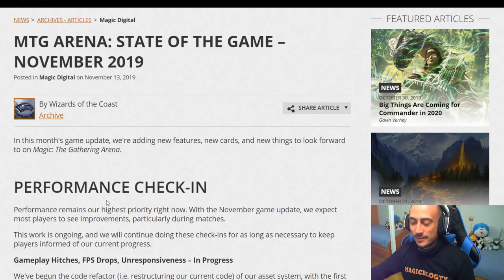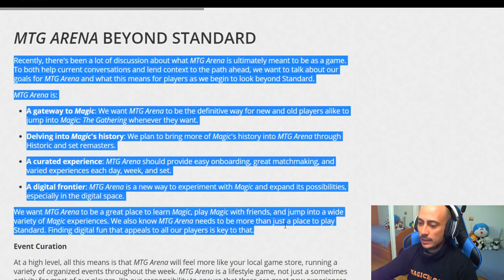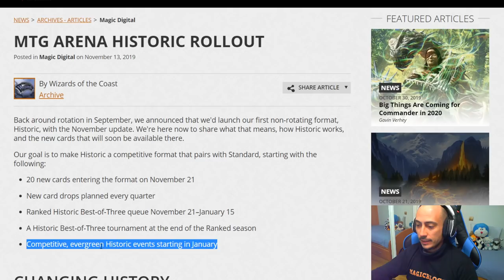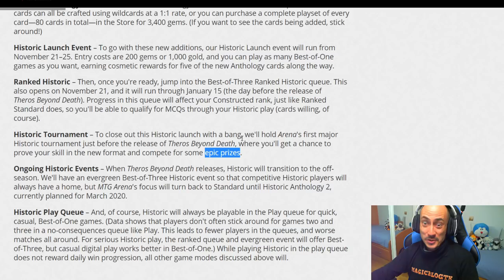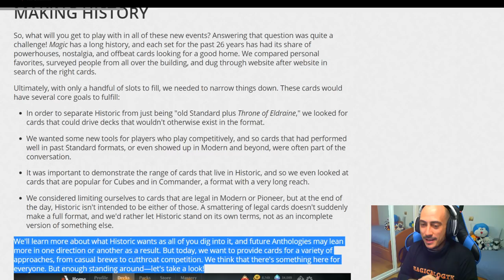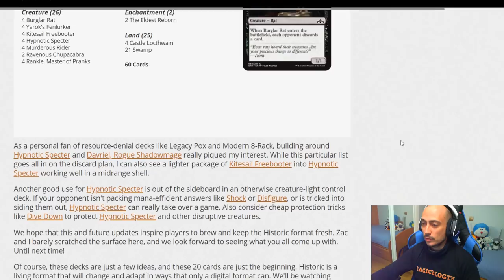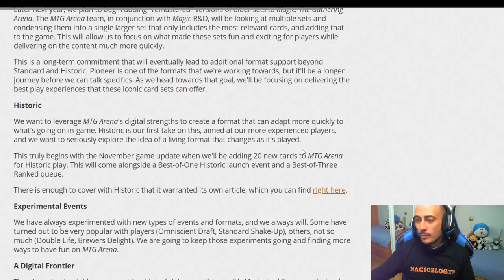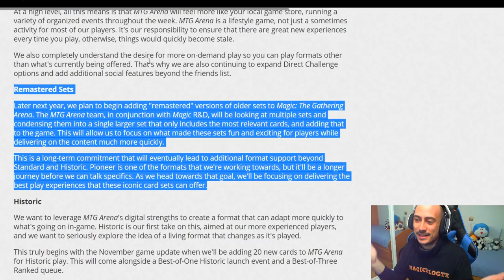Por fin... GRANDES NOTICIAS para Magic Arena!!